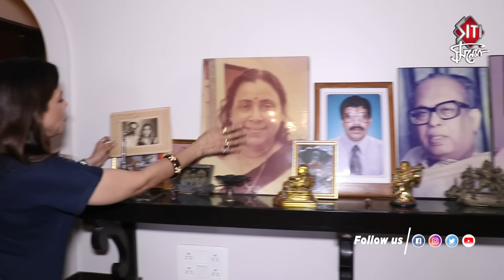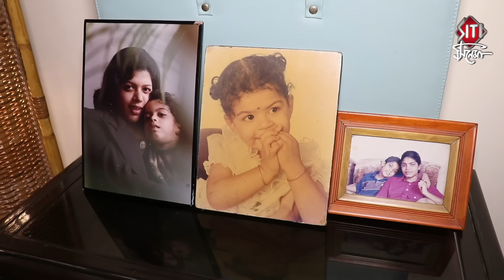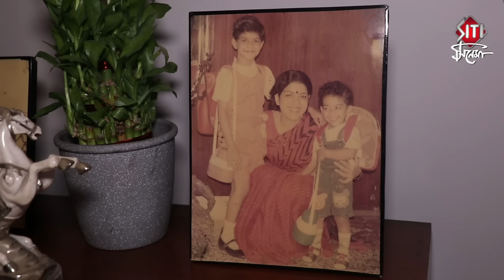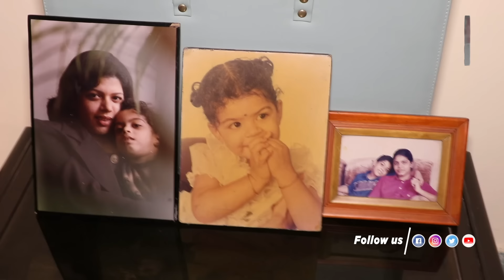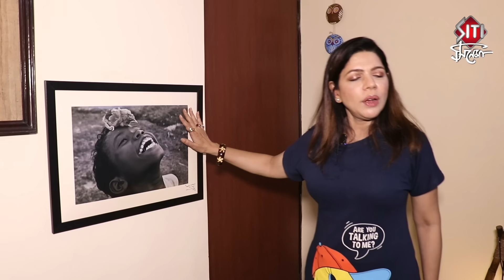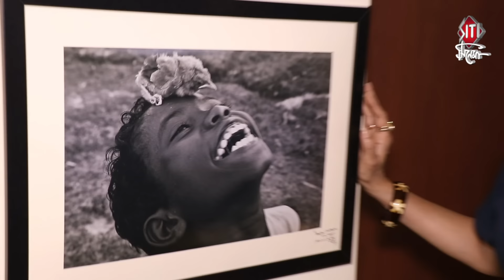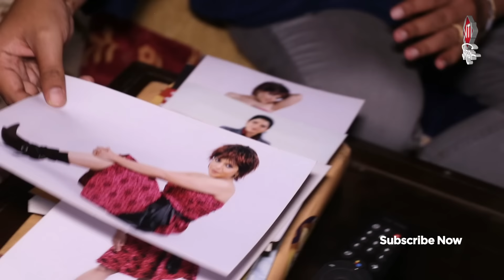জীবন যুদ্ধের গল্পে ঘর দেখালো নন্দিনী | Nondinii Chatterjee | House tour | Exclusive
Exclusive home tour and interview of actress Nondinii Chatterjee where she opened her heart out to us.